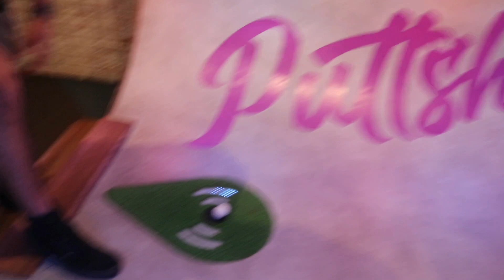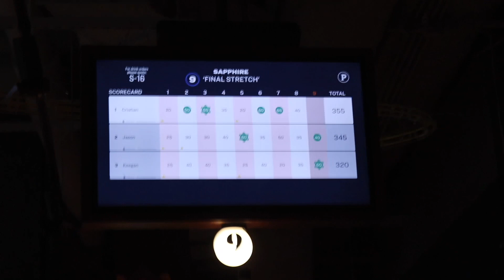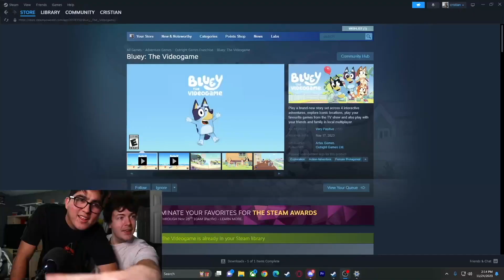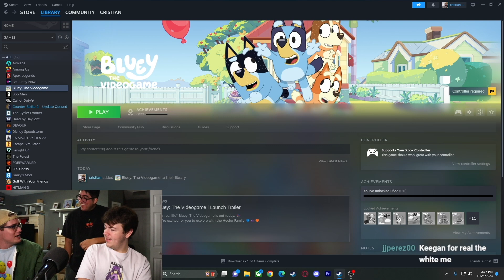the last bit of 2023...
The boys go to Miami for a Drake concert (THAT WE DON'T SHOW SO DON'T ASK ABOUT IT), play the Bluey video game and make two montages.